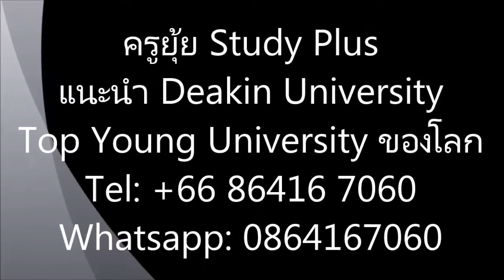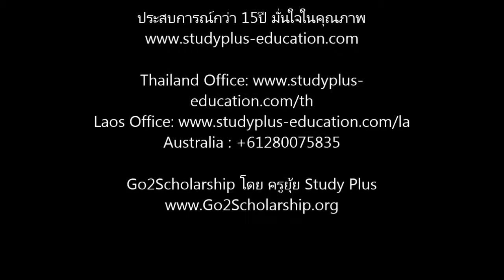Business, Deakin University ออสเตรเลีย เรียนต่อต่างประเทศ โดยครูยุ้ย StudyPlus